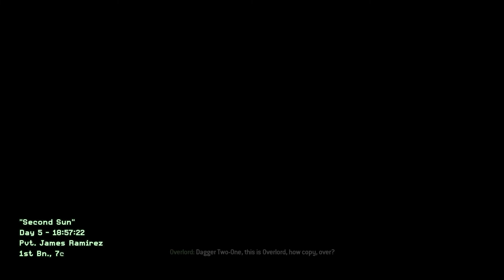SECOND SUN! Call of Duty Modern Warfare 2 Campaign Remastered - Part 12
Second Sun! Call of Duty Modern Warfare 2 Campaign Remastered - Part 12. We continue our journey to Call of Duty Modern Warfare 2 by playing the original COD Modern Warfare 2 campaign. Call of Duty Modern Warfare 2 campaign remastered gameplay part 12. Second Sun COD Modern Warfare 2 campaign remastered gameplay part 12. Modern Warfare 2 campaign remastered walkthrough part 12. Call of Duty Modern Warfare 2 campaign second sun gameplay. COD MW2 campaign remastered. Second Sun MW2 campaign remastered. COD MW2 campaign remastered gameplay walkthrough. With less than 20 days away from COD Modern Warfare 2 launch we play the original Modern Warfare 2 campaign.

👍 for more Call of Duty Modern Warfare 2 Campaign Remastered Second Sun - Part 12

Call of Duty Vanguard is the next installment in the Call of Duty Franchise developed by Sledgehammer Games is set in the ending of World War 2 as it follows the 4 main characters of Kingsley, Wade, Lucas and Polina as they try to bring an end to World War 2 and became the victors. COD Vanguard is the 2021 Call of Duty Following Black Ops Cold War. Vanguard Launched on November 5th on all platforms and features a Campaign, Multiplayer and Zombies.